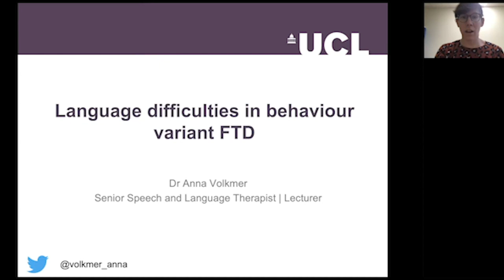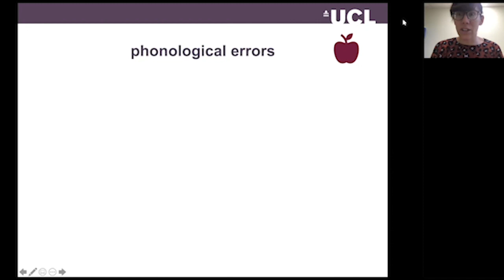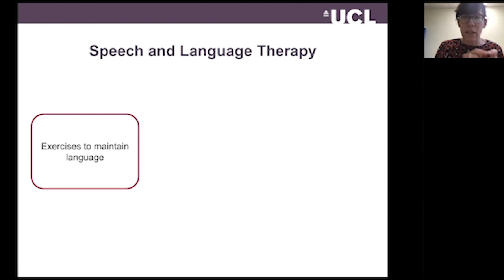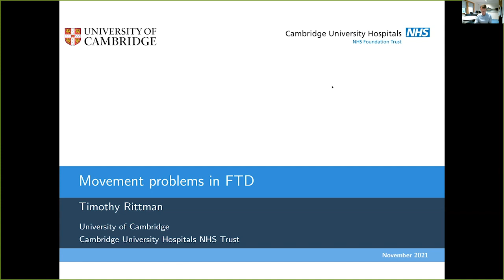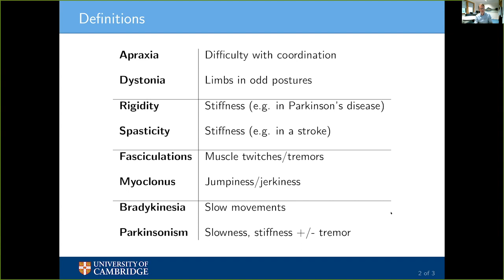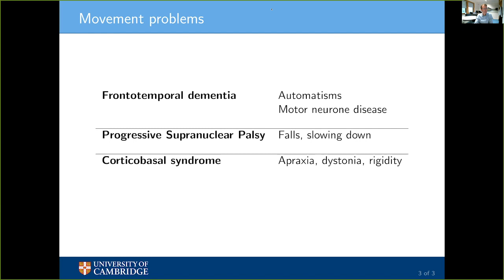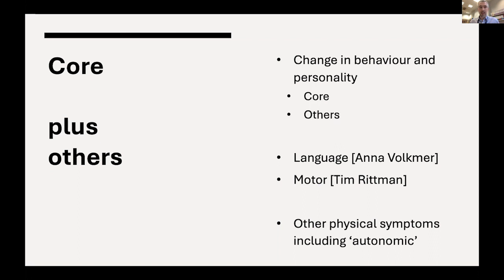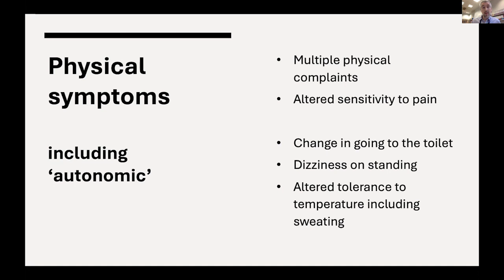FTD Support Group Webinar - 10th November 2021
AGENDA
Meeting Theme: The Overlap of Symptoms with bvFTD

00:00 - 08:07 Welcome and introduction: Prof Jonathan Rohrer

08:07 - 23:52 Language Problems in bvFTD – Dr Anna Volkmer

23:52 - 41:32 Movement Symptoms with bvFTD – Timothy Rittman

41:32 - 48:55 The Overlap of non-behavioural symptoms – Prof Jonathan Rohrer

48:55 - 1:05:07 RDS Members Lived Experience with FTD and the impact on motor skills: Nikki Zimmermann and Leo Duff

1:05:07 - 1:32:44 Panel Q&A session chaired by Dr Jonathan Rohrer
- Jonathon Rohrer (Consultant Neurologist)
- Anna Volkmer (SLT)
- Timothy Rittman (Senior Clinical Research Associate)
- Nikki Zimmermann
- Leo Duff

1:32:44 - 1:36:57 Closing video from The National Brain Appeal